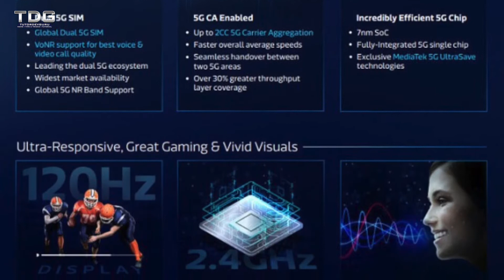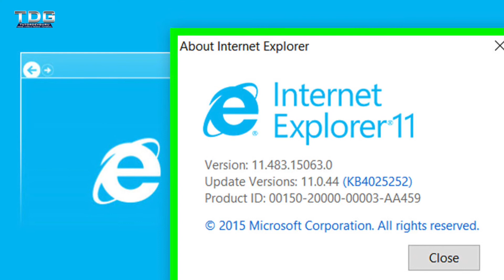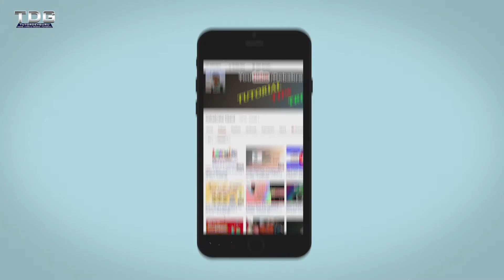Technology News#17 | Dimensity 800U | Nokia 5.3 | Microsoft Internet Explorer 11 and Edge | Realme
Learn about macOS Sierra

Please do remember keyboard shortcuts. In this class, I have covered up almost all the useful features of macOS. Please don't skip the video if you want to learn seriously.

Class # 1
What is CREATIVITY?
What is EDITING?

Why Should We download the Movavi video converter 8 Premium version?
Fast as lightning- Convert movies and online clips in just seconds.
All platforms and formats- Transfer your home-made videos to any device or platform in the format of your choice
Sounds and images, too- Save soundtracks from videos in MP3 or any other popular format, convert the music in a flash
Essential editing- Stabilize, rotate, and crop your video creations; improve the quality if necessary.

Govt of India has introduced the Android app mParivahan to get details of any Car or vehicle. You can save your virtual DL and RC as well.

How to Recover Wifi Password from your Android Phone?
Phone must be Rooted.

Learn English | English Grammar | Whats is Sentence?

Subscribe to our Channel for Tips and Tricks Videos, Tutorial videos, Unboxing videos, Review, Latest News related videos, If you want to know more about this channel please watch my videos.

If you want to purchase, please click or copy-paste the link to your browser.

SanDisk Extreme Pro 32GB UHS-I SDHC Memory Card -

SanDisk Extreme PRO 32GB UHS-3 MicroSDHC Memory Card with Adapter Speed Up To 95MB/s

SanDisk Extreme Pro 64GB Class 10 UHS-I SDXC Memory Card

SanDisk Extreme Pro 128GB UHS-I SDXC Memory Card

SanDisk Extreme Pro 256GB UHS-I SDHC Memory Card

Scan Disk Extreme Pro 32 GB UHS- I SDHC Memory Card

How to make an Android app within 5 min -

CANON EOS 800D, My first DSLR.Unboxing and Review
It's the best budget DSLR as per my view, it has dual AF, amazing focusing and 45 All Cross-type focus point.

Please watch

How to make an android app in just 5 min?

If you want to purchase click on this link-

Stock Footage:
Videoblocks.com